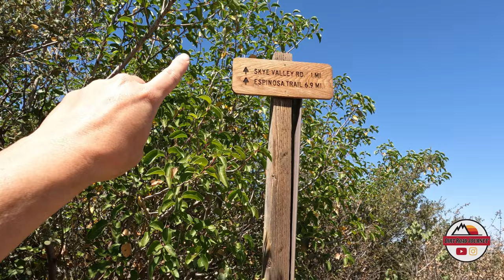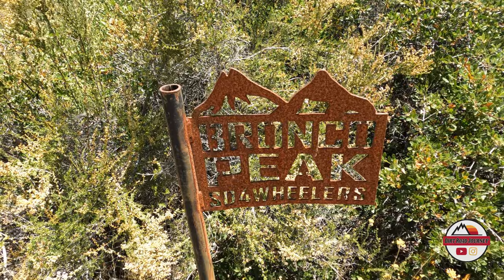Corral Canyon Day 2 Gunslinger to Bronco Flats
Day 2 out at corral Canyon. Today we take on gunslinger to Bronco flats. Gunslinger starts off as an easy trail that meets up with Bronco flats. Here is where the trail gets fun. The path gets very narrow as you climb down hill and can get a little tippy at times. There are also a few Rocky sections that can be quite challenging if you are not an experienced off-roader.